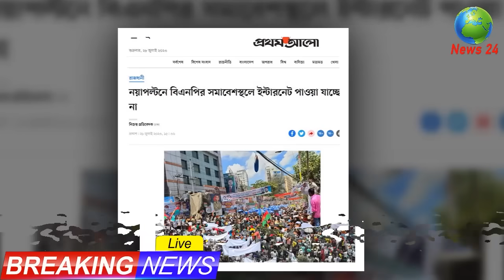আজকের তাজা খবর Bangla News 28 July 2023 Bangladesh Latest Today News